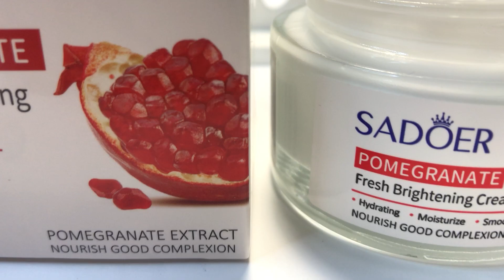Крем для обличчя з екстрактом гранату Sadoer Pomegranate Fresh Brightening Face Cream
Фірма SADOER представляє ідеальний косметичний засіб для відновлення та регенерації шкіри обличчя з екстрактом гранату. Цей засіб має ніжну текстуру і добре вбирається, прискорює регенерацію клітин та швидко відновлює пошкоджені ділянки шкіри. Крем пом'якшує та вирівнює структуру, бореться з передчасним старінням та захищає від негативних впливів навколишнього середовища. Косметичний засіб інтенсивно наповнює епідерміс вологою, перешкоджає зневодненню та появі сухості, знімає сліди втоми, покращує колір обличчя та позитивно впливає на зовнішній вигляд та загальний стан шкіри.

Екстракт гранату, який входить до складу крему, омолоджує, стимулює вироблення натурального колагену, покращує мікроциркуляцію крові та делікатно освітлює пігментні та темні плями. Косметичний засіб розгладжує зморшки, насичує епідерміс корисними вітамінами, бореться із запальними процесами, забезпечує антиоксидантну дію. Регулярне використання крему в б'юті процедурах надовго зберігає здоров'я та молодість вашої шкіри, блокує дію вільних радикалів, освіжає, прибирає тьмяність і надає доглянутого вигляду.